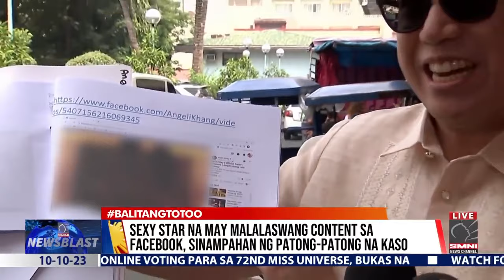Sexy star na may malalaswang content sa Facebook, sinampahan ng patong-patong na kaso -Mj mondejar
Source- SMNI News